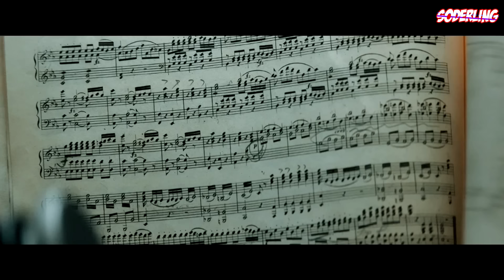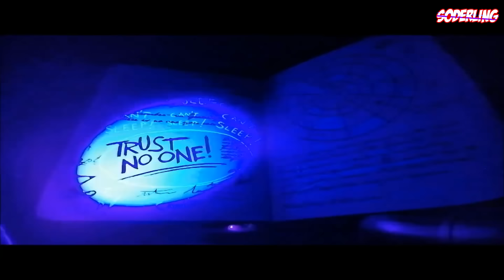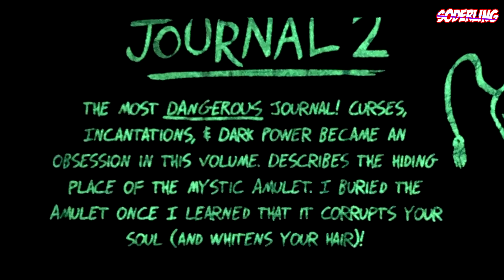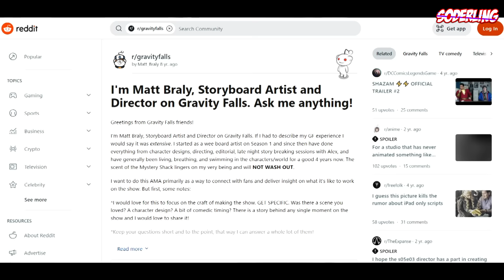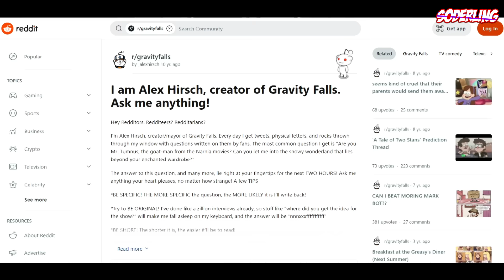Гидеон - Жертва Форда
Фильм "Волшебная флейта" уже в кино! Ссылка на билеты
Erid: LatgBZwrc

Сегодня я расскажу вам про Печальную Судьбу Малыша Гидеона из мультсериала "Гравити Фолз". Ведь он стал жертвой Форда Пайнса. Как Форд уничтожил его рассудок? Почему он стал таким злым, что пытался убить Диппера? Почему так запросто призвал страшнейшего демона - Билла Шифра? Сегодня я вновь раскрою секреты "Гравити Фолз" - анимации мультфильма от Disney. Диппер и Мейбл на протяжении многих серий "Гравити Фолз" пытались его остановить...